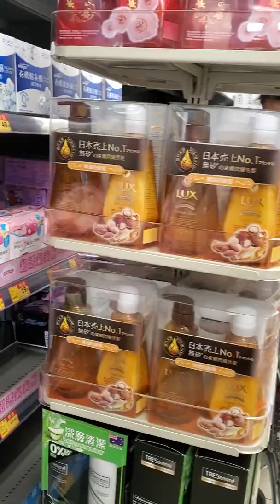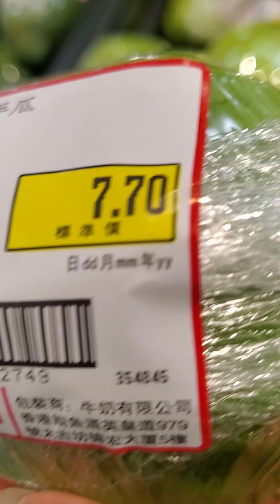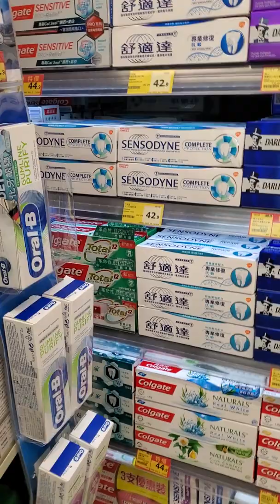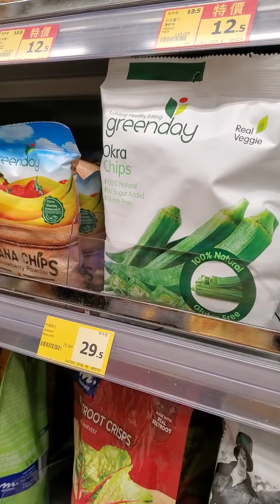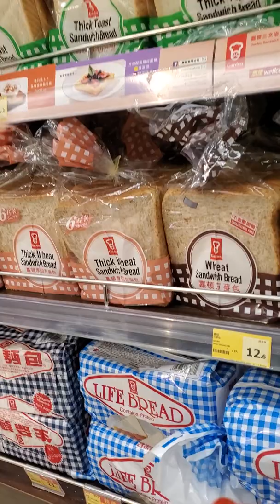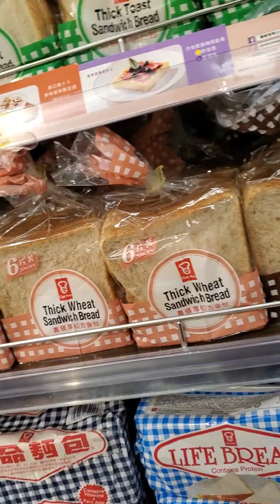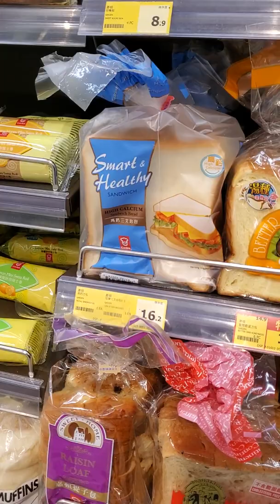Pagkatapos ng panic buying ng ilang araw dito sa hongkong Ito ang itsura ng mga estante.